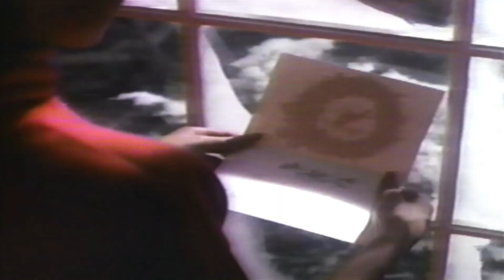Dr. York - Let Me Be The One On Christmas (RARE 1986 Music Video) HD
Rare 1986 music video from Dr. York "Let Me Be The One On Christmas." (VHS rip)

MUCH Thanks to my good friend Douglas S. aka DouglastownNYC for providing this classic jam and video.

TheeSymphony'sCulture Archive